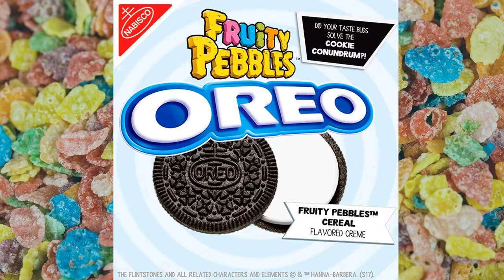Mystery Oreo Revealed!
Mystery Oreo Revealed! Guys, they finally announced the mystery flavor of the Mystery Oreo!